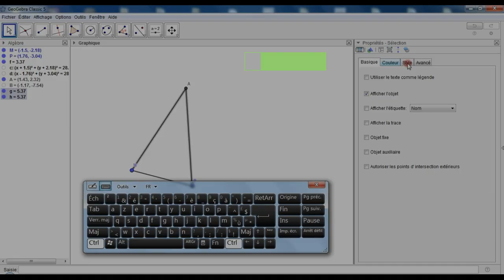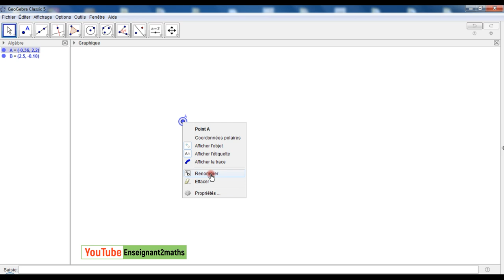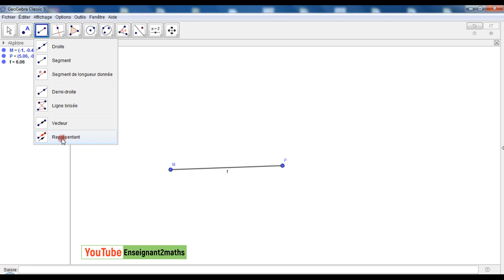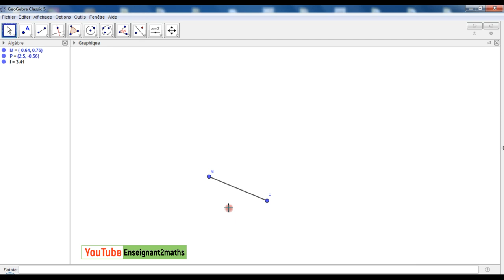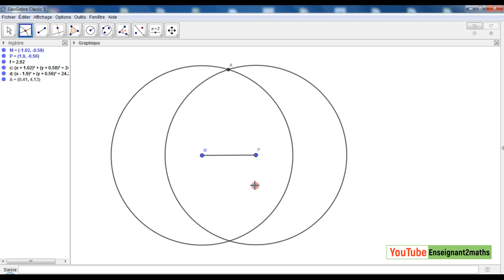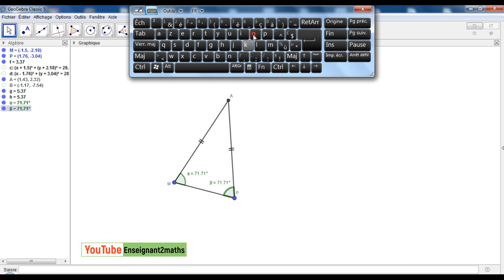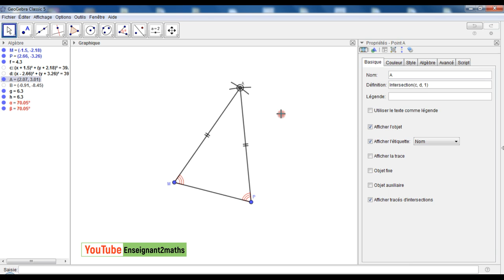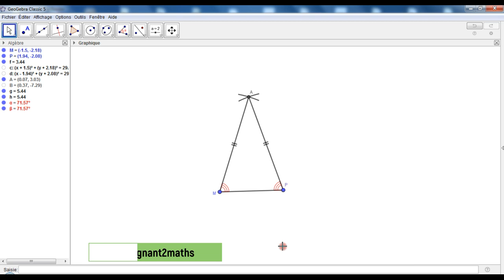التكوينات المجانية في الجيوجبرا : التعرف على واجهة البرنام عبر إنشاءات هندسية بسيطة(02).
رابط الجيوجبرا على الإنترنت
فيديو من 17 دقيقة سيتمكن الأستاذ من خلاله من التعرف على برنام الجيوجبرا وكذا من إنتاج بعض الإنشاءات الهندسية البسيطة و تصديرها على شكل pdf لأجل تقاسمها أو طباعتها.
بالتوفيق للجميع.